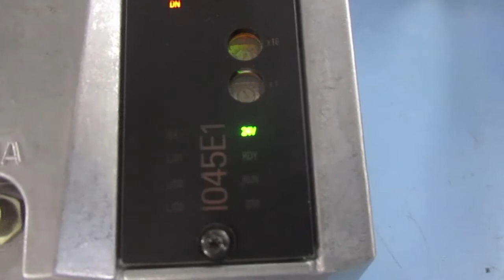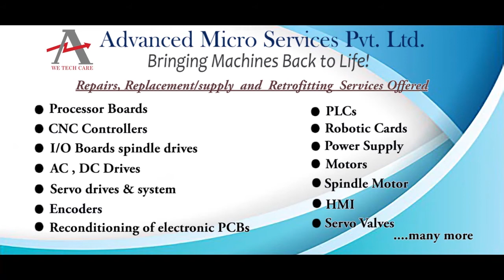B&R 8CVI045E1HCS0 00 1 Servo Drive Repairs